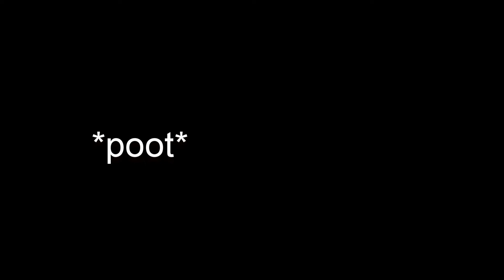Picky's Eye on Winnipeg Pride 2017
Picky & Glory returned to march for Winnipeg Pride's 30th Anniversary, featuring a stroll through iconic (and windy) Portage and Main.